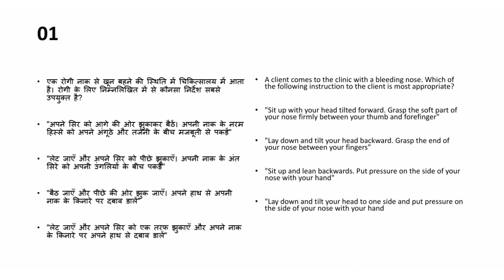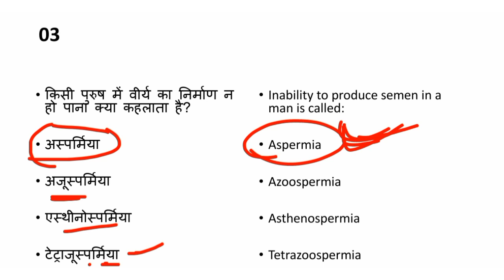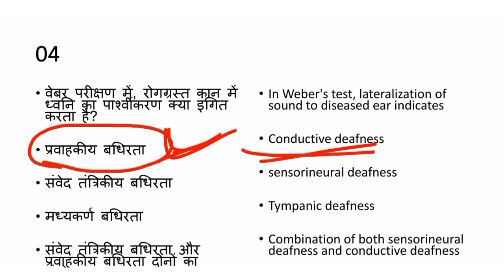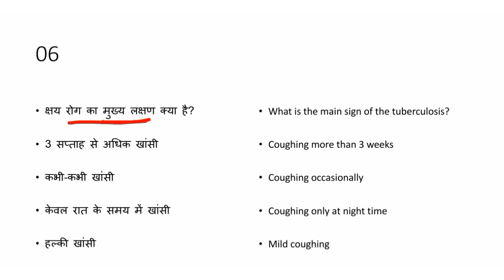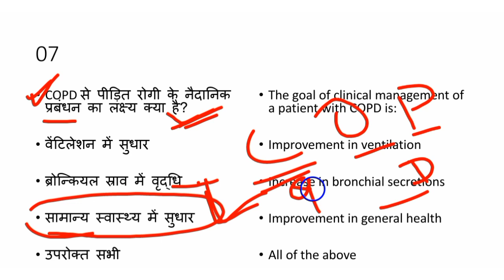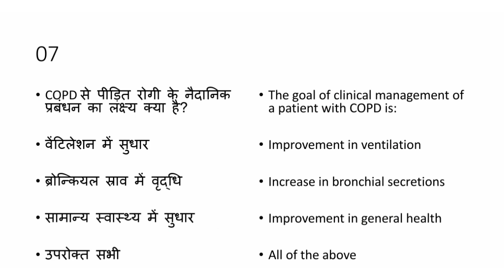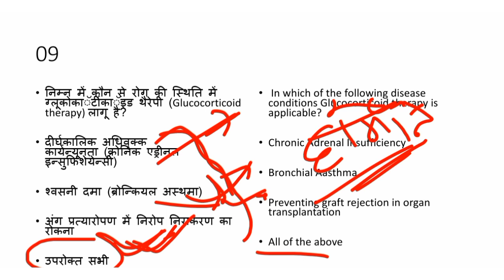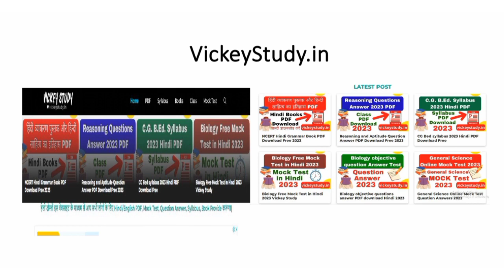33th- CLASS/ BSC NURSING ENTRANCE EXAM NURSING APTITUDE MOST IMPORTANT MCQ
33th- CLASS/ BSC NURSING ENTRANCE EXAM NURSING APTITUDE MOST IMPORTANT MCQ

                             Vickey Study
           From - C.G. (India) @vickey study